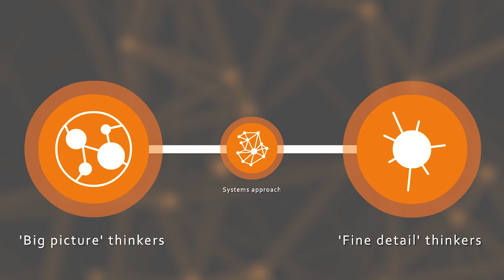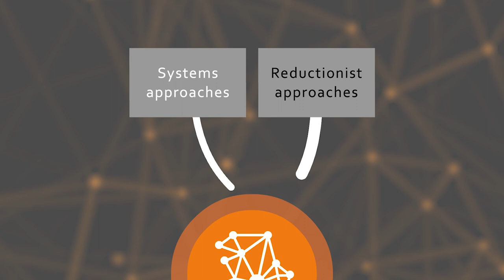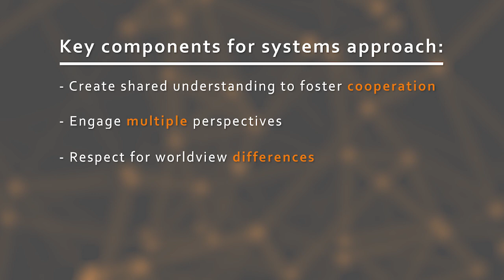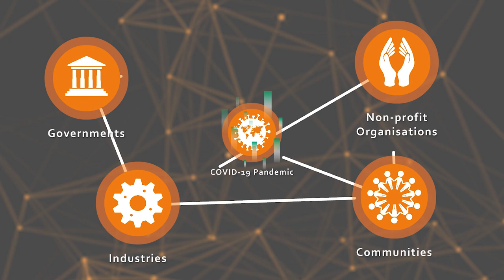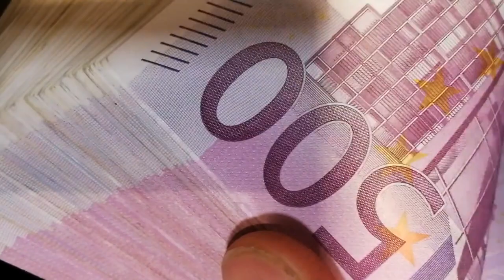Embracing complexity: thinking and working in systems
When it comes to addressing the complex problem that is population health and health inequities in relation to the COVID-19 crisis, a systems approach is a useful way of thinking and working moving forward. But where do we begin? Dr Melanie Pescud, Senior Research Fellow at the Menzies Centre for Health Governance at the School of Regulation and Global Governance and the Australian Prevention Partnership Centre, discusses some key steps for taking a systems approach and asks us to pause and reflect on the change we seek to make as individuals and as a collective to alchemise the crisis into a catalyst for change.